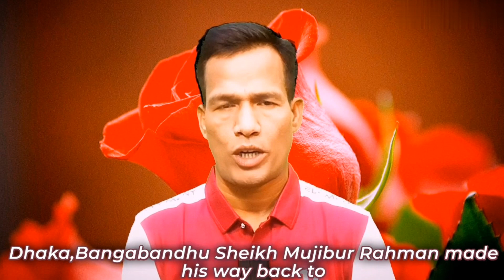Journey Towards Home |Father of the nation |The people's leader